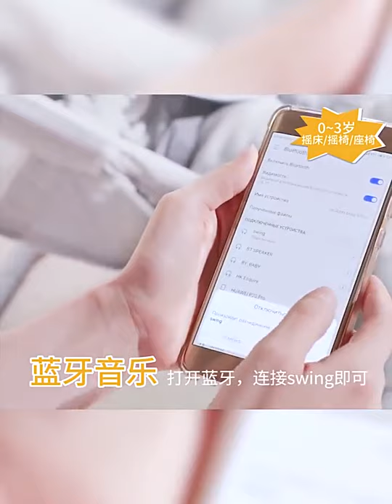Baby Electric Rocking Chair Newborns Sleeping Cradle Bed Child comfort chair reclining chair for bab